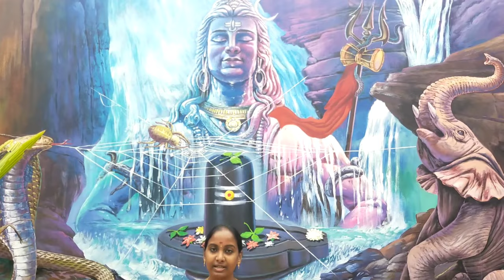Bruhadeeshwaraya Namasthe / youtube videos/ singar/Udaya Kala/